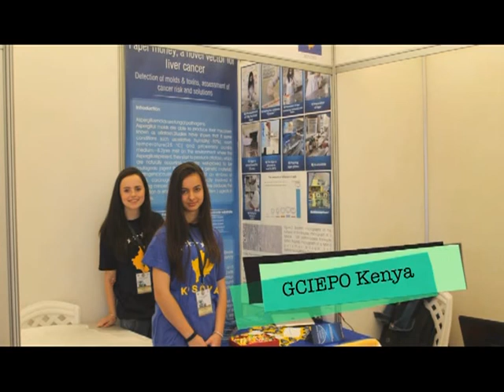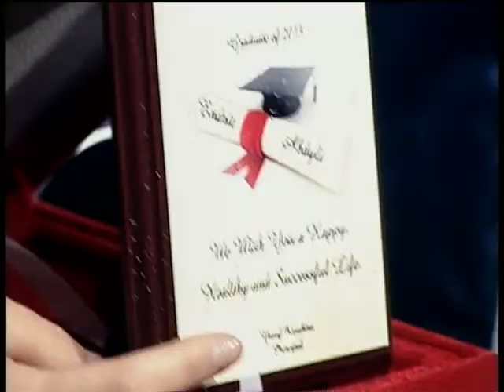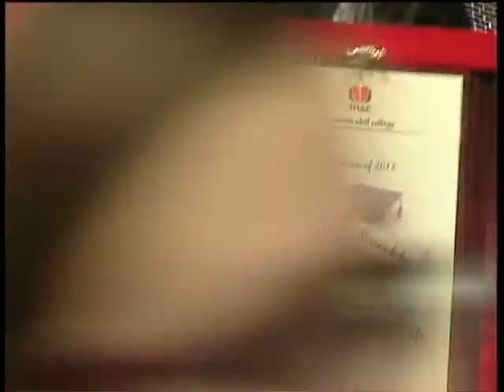MAC Graduation Ceremony 2013